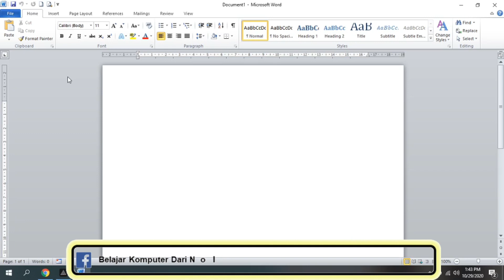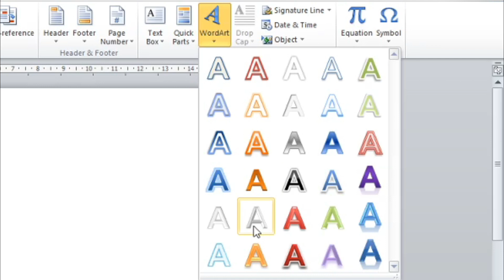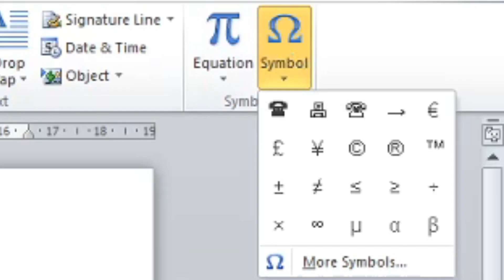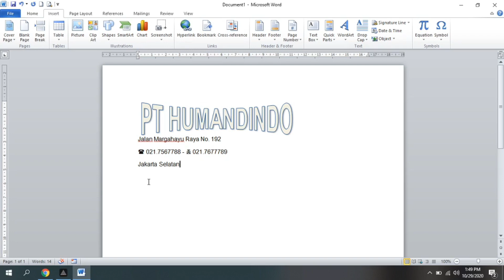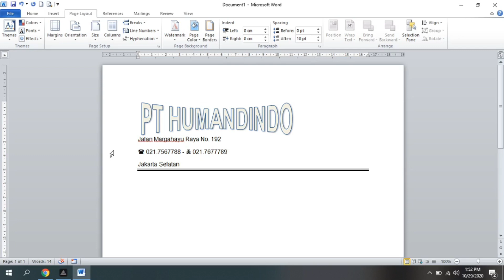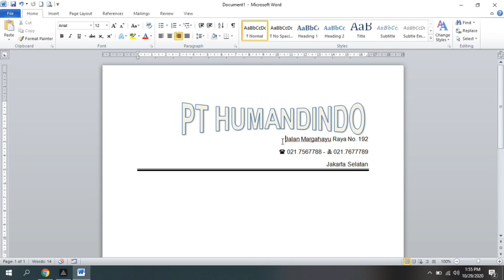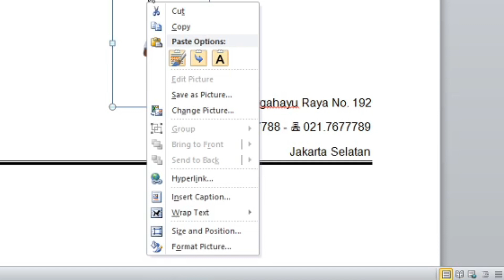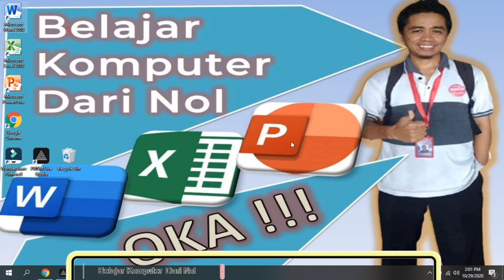Cara Membuat Kop Surat di Microsoft Word 2007 - Mulai Dari Nol sampai Tuntas